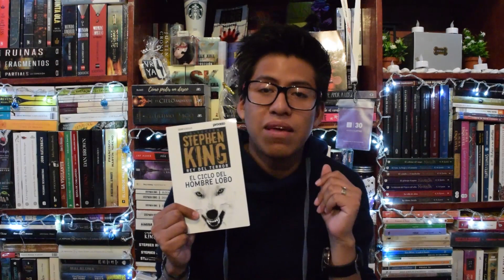King-A-Thon: Maratón - Stephen King | Die StarBooks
• • Wonderland • •
LECTORES! Chester del Canal LectoBloggers junto con Diego MarcaPaginas, están realizando un maratón de lecturas de S.K.

• • CALIFICA • •

• • PUNTÚA • •

• • COMPARTE • •

• • COMENTA • •